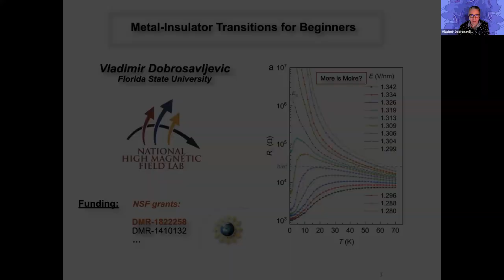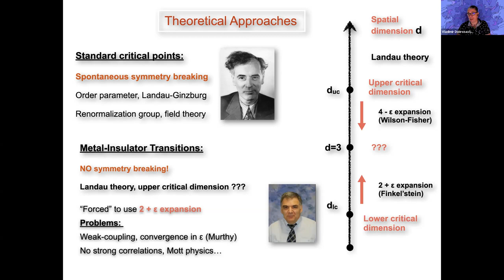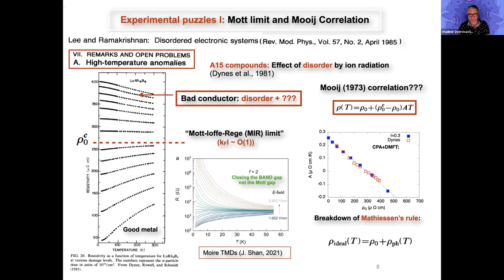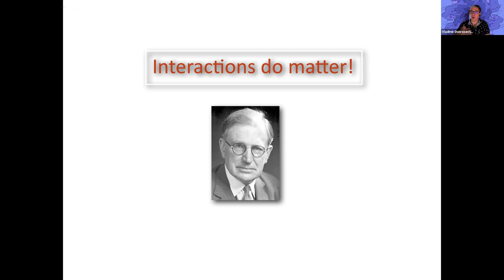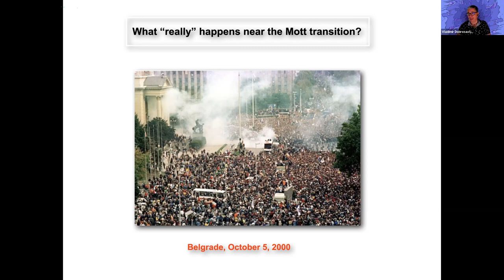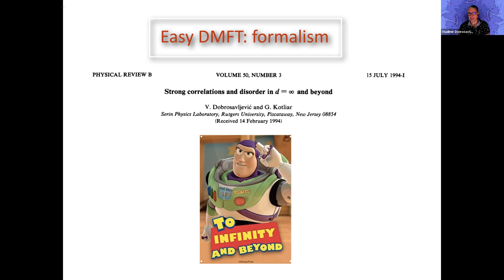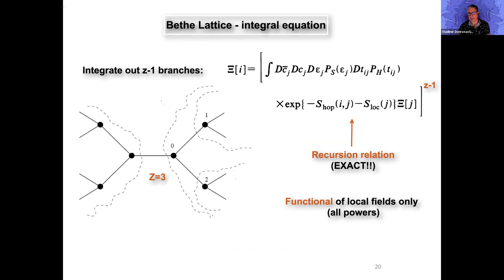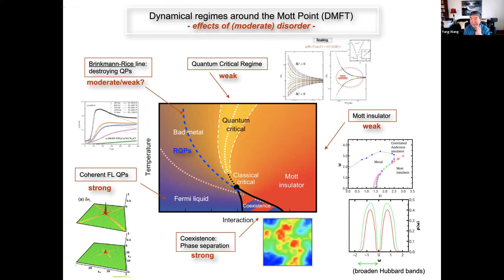Metal-insulator transition for beginners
Prof. Vladimir Dobrosavljevic gives an overview of metal-insulator transition problems in condensed matter physics.